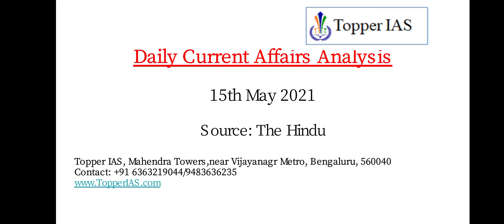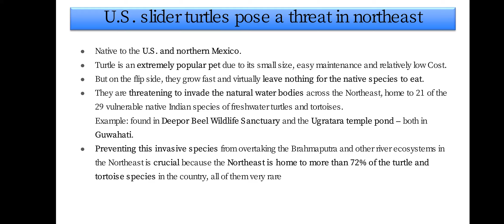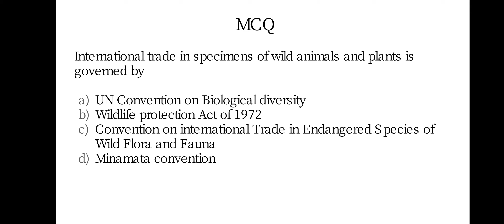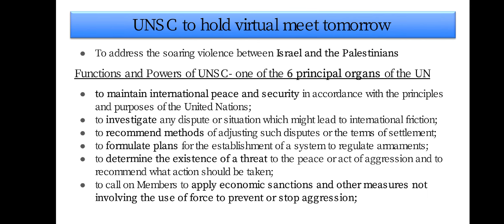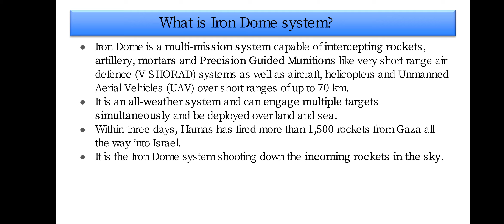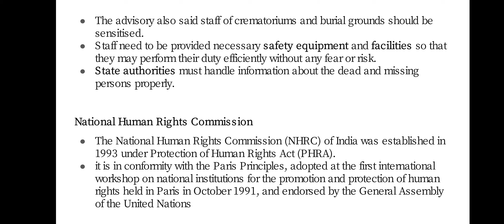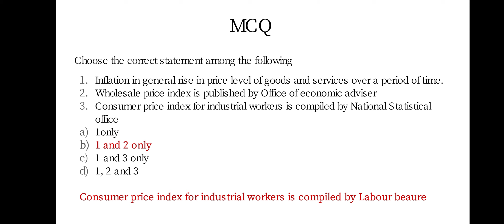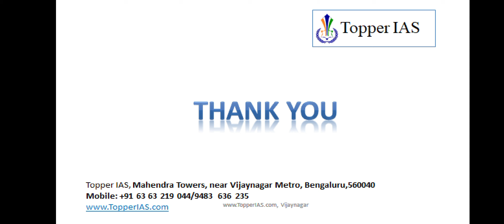15th May 2021 Daily Current Affairs Analysis 8pm series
Introduction
For Civil Service Aspirants across nation, who are dissatisfied with commercialized education system, Topper IAS is a is a unique Institute that provides personalized comprehensive training and suggestions.
Unlike other coaching centers who just do classes, Topper IAS also gives you opportunity to interact with officers & share their experience.
Starting New Batch for General   Studies 2022
This course includes,
• Daily current affairs analysis class
• Weekly tests
• Monthly Tests
• Daily Revision
• One to one personal attention
• General discussion
• Personal Counselling
This course is available in both Online & Offline classes.

To download pdf visit Topper IAS app

steps:
1. download Topper IAS app from play store to get pdf
 or
Download app from below link